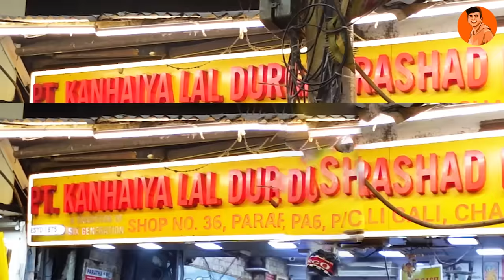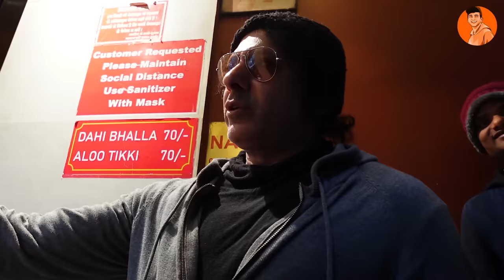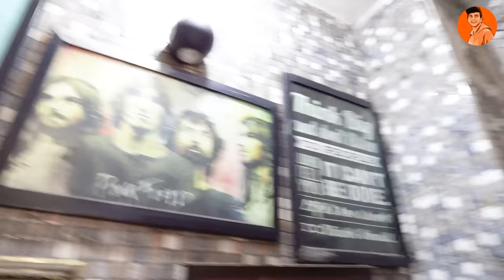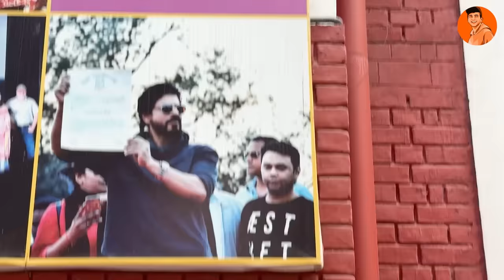Eating Every Celebrity Favorite Food for 24 Hours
Sony ZV-1F Vlog Camera for Content Creators and Vloggers with Ultra-Wide 20mm Prime Lens | Soft Skin Feature | Bokeh | Creative Look | Active Mode Stabilisation

Today I am visiting all the favorite food joints of our favorite celebrities to find out which of them has the best taste. Who wins? Watch to find out.